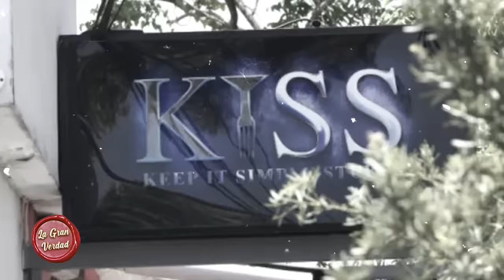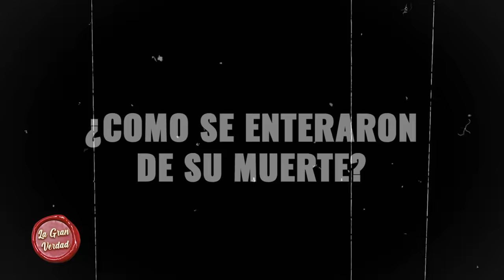ESTE CASO ESCONDE UN SECRETO: LAGRANVERDAD DETRÁS DEL CASO JOSHUA OMAR FERNÁNDEZ SEGÚN LAS VÍCTIMAS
La Gran Verdad", programa de investigación conducido por el periodista Vargavila Riverón. Síguelo en Instagram @vargavila. En esta emisión indagamos de manera profunda el caso de Joshua Omar Fernández, con entrevistas exclusivas con su madre, hermana y abogado del caso en el cual están involucrados Wesley Vincent Carmona Corcino, conocido como "El Dotolcito", Allyson de Jesús Pérez Mejía, alias “Chiquito”, y Luis Alberto Brito Troncoso.